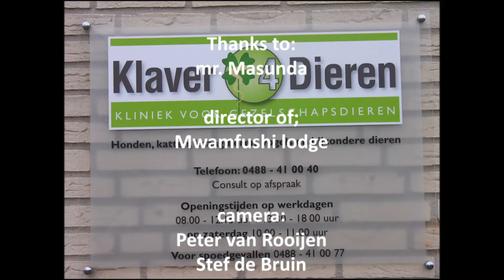Interview met de heer Mosunda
Musonda van de Mwanfushi Safari Lodge legt uit wat zijn motivatie is om een safari lodge te starten.

Peter Klaver is in Zambia en verblijft enkele dagen in de de  Mwanfushi Safari Lodge aan de rand van het Kafue National Park. Hij raakt in gesprek met de oprichter van deze Lodge , die pas 2 jaar geleden gestart is in de corona tijd. Buitenlandse toeristen bleven weg. maar de Mwanfushi Safari Lodge maakte een succesvolle start en wordt volop bezocht.

In dit gesprek probeert Peter te achterhalen wat het geheim is van deze bevlogen Zambiaan, die dit project op eigen kracht gestart is!

Luister dit spannende verhaal!